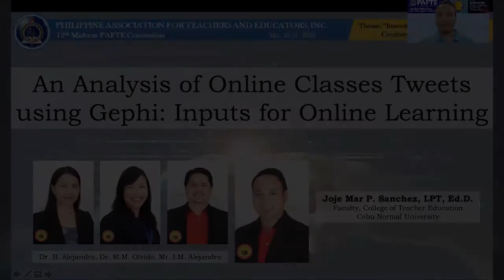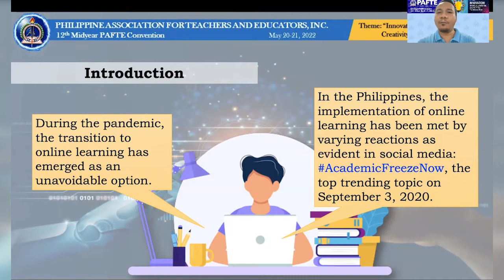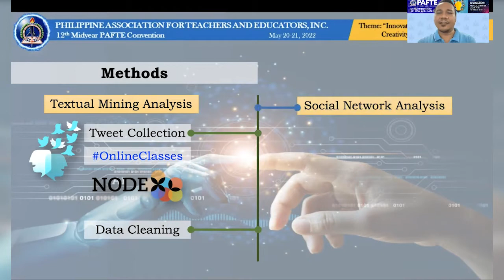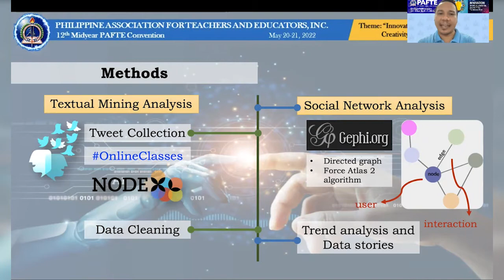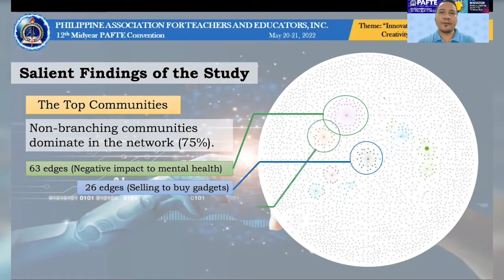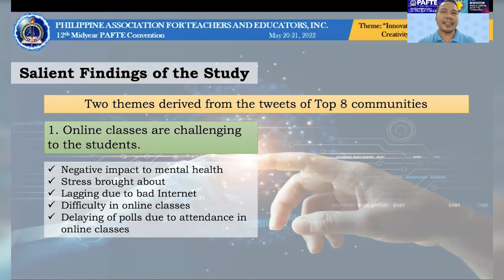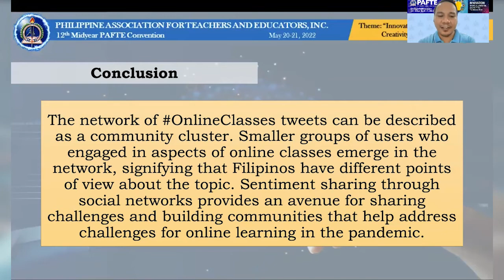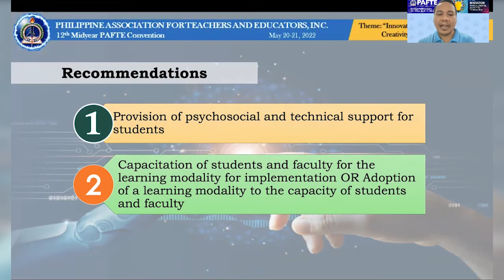Gephi Study: An Analysis of Online Classes Tweets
An analysis of online classes tweets using Gephi: inputs for online learning. Presented during the 12th Midyear PAFTE Convention.

You may read the full paper at the International Journal of Information and Educational Technology

Thank you Cebu Normal University for funding this research presentation during the 12th Midyear PAFTE Convention.